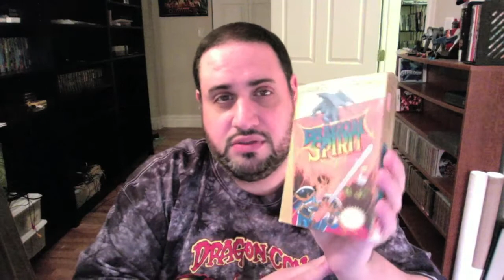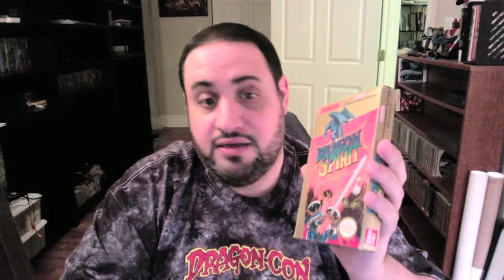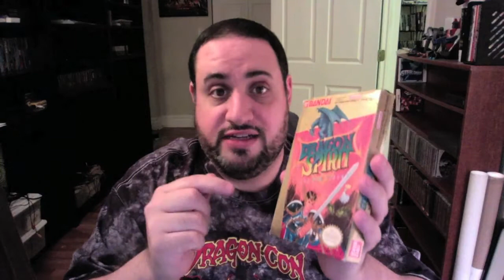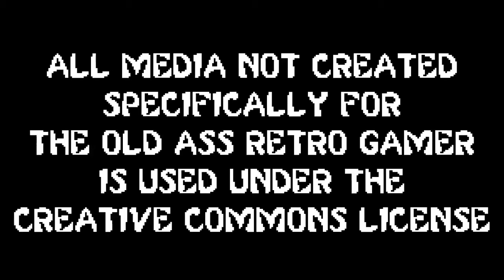DRAGON SPIRIT (NES) REVIEW | The Old Ass Retro Gamer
In episode 18 of The Old Ass Retro Gamer, Chris reviews another NES game from his past - "Dragon Spirit: The New Legend". Will this be another Mad Maxian rant or a pleasant surprise upon revisiting the game more than 20 years later?

Don't forget to check out Chris's other channel, the geek themed talk show TOASTY!